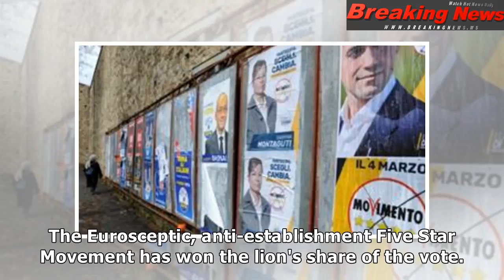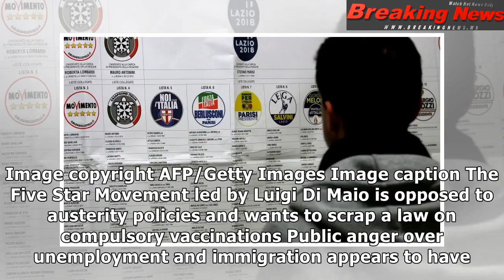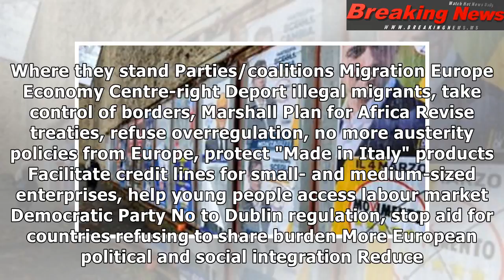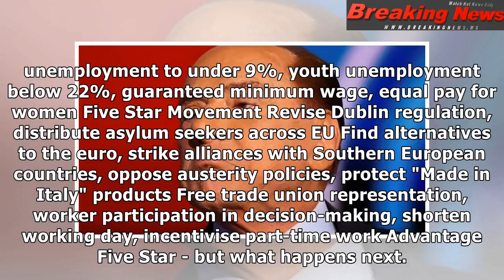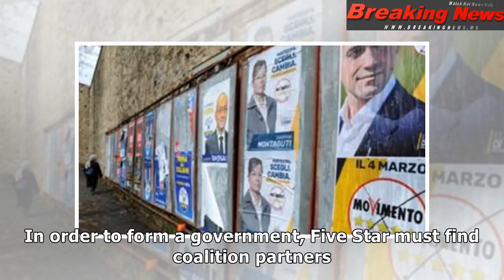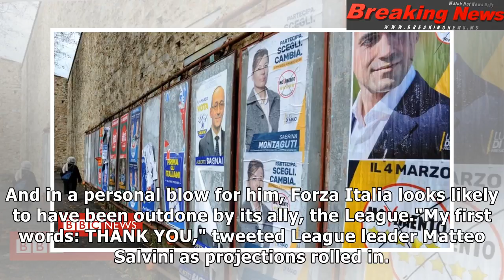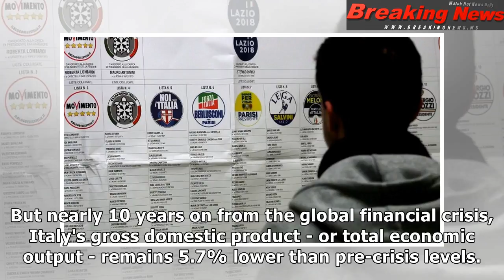Populist surge leaves Italy deadlocked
Image copyright Getty Images I...